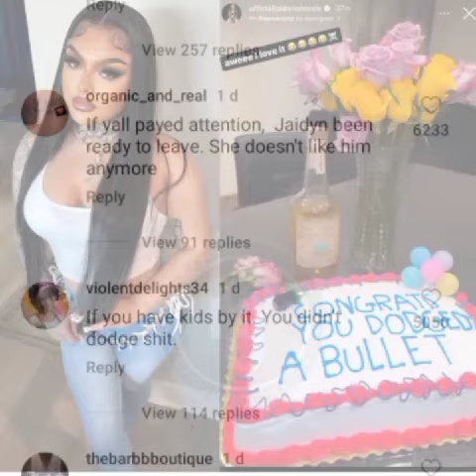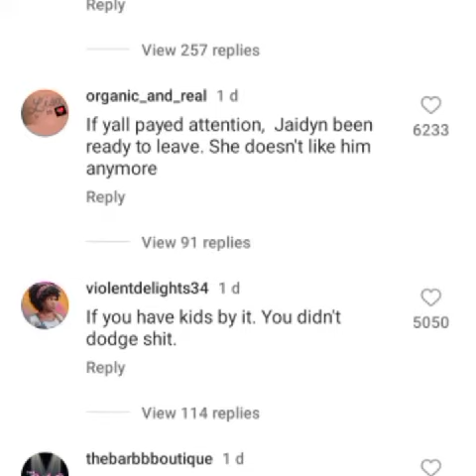Jaidyn Alexis Finally Leaves Blueface.